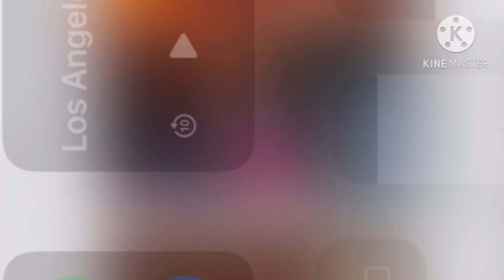MARIO PLAYS DOORS BUT BAD 100 PLAYERS!!!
PART 2 soon may 8
2023